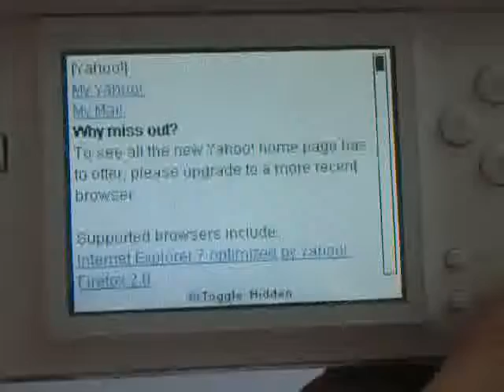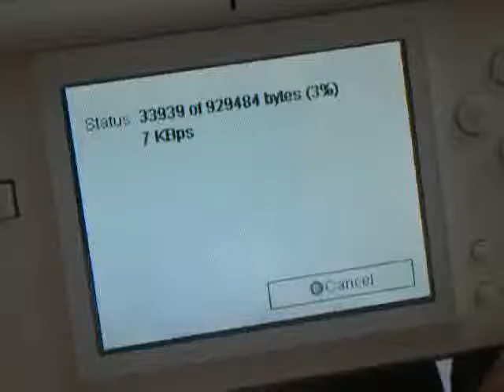DSOrganize 2.7 Alpha